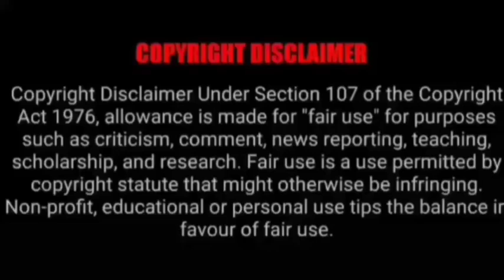ASMR EATING SPICY CHICKEN CURRY, MUTTON CURRY, EGG BIRIYANI | BEST INDIAN FOOD MUKBANG|Foodie India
ASMR EATING SPICY CHICKEN CURRY, MUTTON CURRY, EGG BIRIYANI | BEST INDIAN FOOD MUKBANG|Foodie India. Mukbangers Eating Indian Food. Asmr Eating Indian Food. Best Indian Food Asmr. Best Indian Food Mukbang.

Credit-